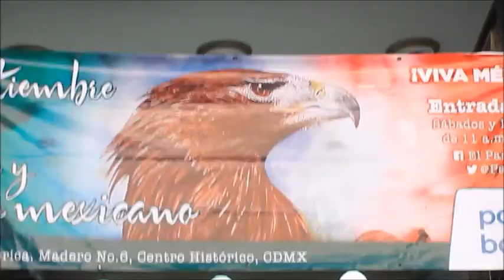VIAJES - MEXICO - Grito mexicano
GRITO DE INDEPENDENCIA MEXICANO